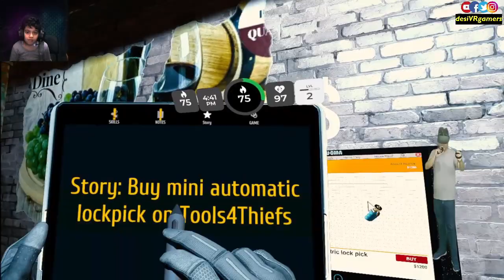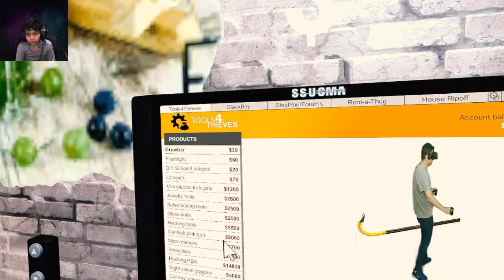Thief Simulator VR Gameplay in Hindi #3 | Jewelry Tablet Sab Kuch Chura LO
Playing Mission no. 7,8,9 and 11 in  Thief Simulator in Virtual Reality using Oculus Rift. Chek timecodes for each mission.

Timecodes
00:00 - Intro Coming up
00:54 - Mission #7 Break a Car window in 104
04:01 - Mission #8 Break or Steal a Big TV in 108
07:13 - Mission #9 Steal Jewelry from 107
13:40 - Breaking down the Jewelry
15:20 - Mission #11 Steal a Tablet from 101

Immerse oneself into the virtual world which seems so real and is so much fun that you will not want to come out of it! Watch this channel for VR experience line never before!